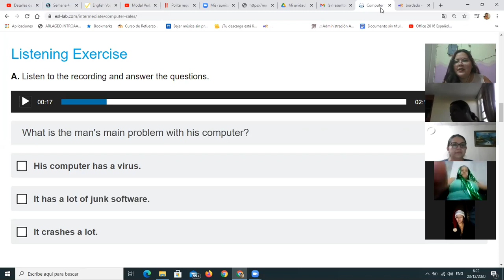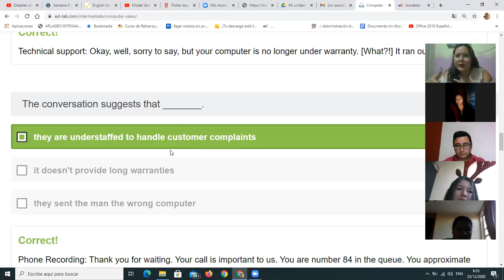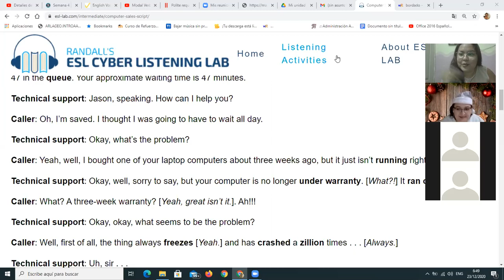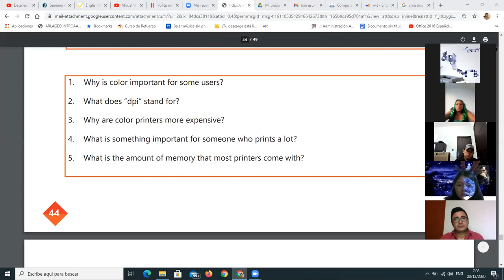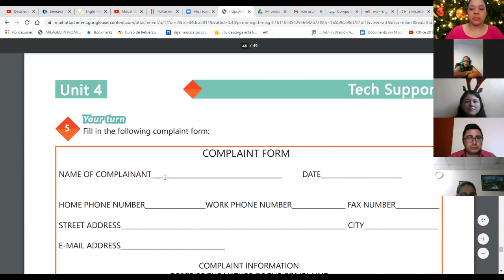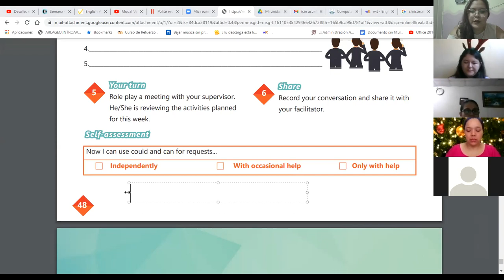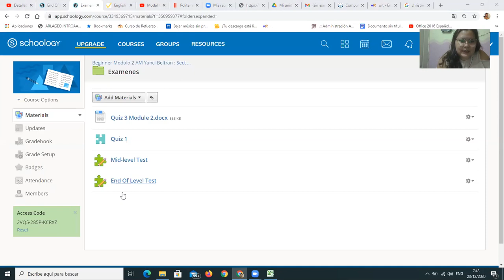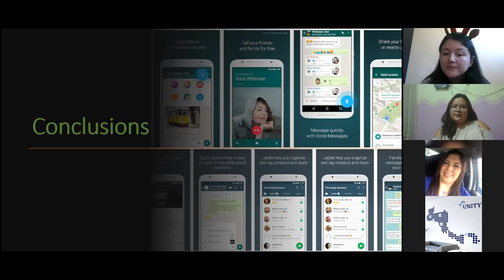CLASS 20 MODULE 2 AM